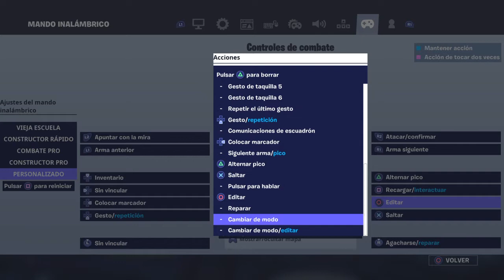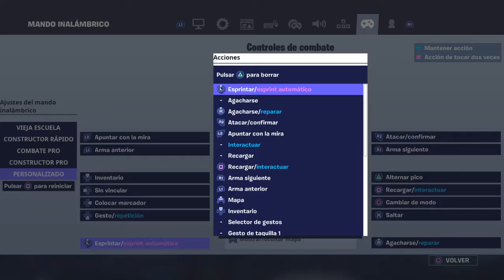Como editar mas rapido en mando (FORTNITE) ROMAN SUAREZ